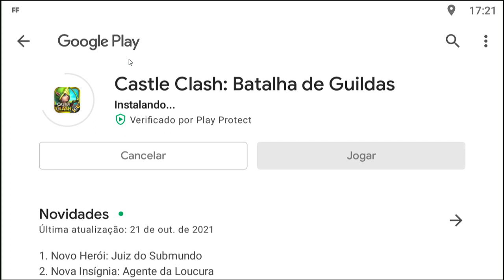NOVA ATUALIZAÇÃO DO CASTLE CLASH! NOVA MASMORRA, NOVO MODO DE JOGO E MUITO MAIS...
Finalmente chegou a nova atualização do Castle Clash [Embate do Castelo] com várias novidades, nova heroína épica Crystella, novo modo de jogo Conflito Extraterrestre e muito mais...

Lives diárias!

◆Membros!
◆Aprenda a desenhar animes em sua casa!

◆Mais vídeos de Castle Clash